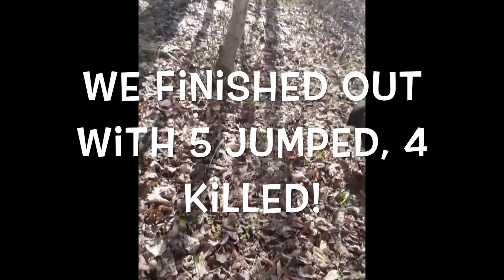The Last Rabbit Hunt! | NC Rabbit Hunt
This video is about End of season rabbit hunt!! we bring the year to an end. Many people could not take off work or make it, so we had to go with what we had. It was a fine time to enjoy the beautiful scenary and listen to them dogs put in some work!!!